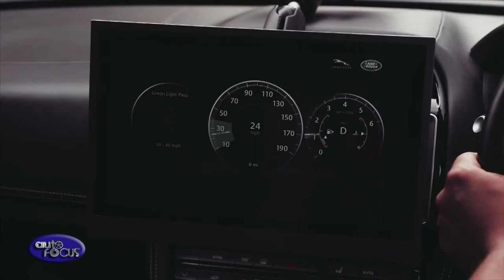Auto Focus | Industry News: New Jaguar Land Rover V2X Technology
The new Jaguar Land Rover Vehicle-to-Infrastructure or the V2X technology connects cars to traffic lights so drivers can avoid getting stuck at red and help free up traffic flow in cities. This solves the issue in having to wait for the traffic lights to turn green.

The V2X makes use of a Green Light Optimal Speed Advisory system that allows cars to “talk” to traffic lights and inform the driver the speed they should drive as they approach junctions or signals.

Jaguar Land Rover has also addressed time lost to searching for a parking space by providing real-time information of available spaces to drivers and developed an Emergency Vehicle Warning to alert motorists when a fire engine, police car or ambulance is approaching.

The advanced technology builds on the connected systems already available on the Jaguar F-PACE such as Adaptive Cruise Control.